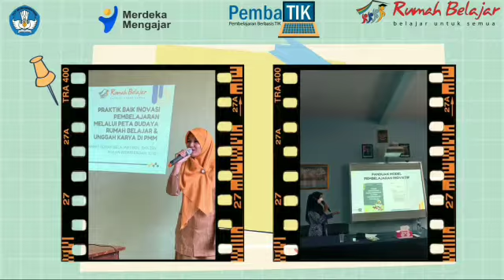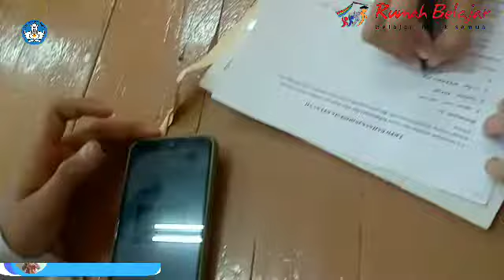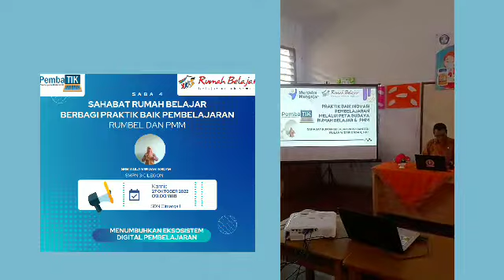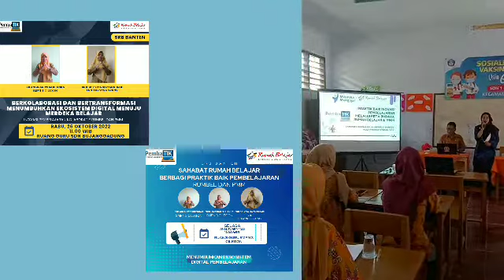VLOG PEMBATIK LEVEL 4 | Praktik Baik Pembelajaran Model DIL-FC Melalui Peta Budaya RUMBEL -PMM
Video ini merupakan tugas pelatihan
PembaTIK Level 4 tahun 2022.
Saya Wulan Widari Endah merupakan seorang guru
bahasa Indonesia di SMPN 3 Cilegon
Video ini memuat informasi kegiatan praktik baik yang saya
lakukan di kelas, yaitu pembelajaran yang menyenangkan
dan mengaktifkan siswa melalui model pembelajaran
dicovery learning dan flipped classroom. Saya juga berbagi praktik baik  ini menggunakan
istilah SABA (Saya berkunjung ke MGMP B.Indonesia, SDN Bujanggadung dan SDN Cimarga 1 di Lebak
Saya juga menggunakan sumber belajar digital yaitu
modul pembelajaran dari PPM dan Peta Budaya tentang Baduy
di akhir pembelajaran ada penilaian indvidu melalui aplikasi quiziz
Video ini diedit menggunakan canva education  dan Kinemaster
musik audio berjudul Camping Day asset audio Kinemaster
musik yang digunakan dalam kegiatan senam di kelas